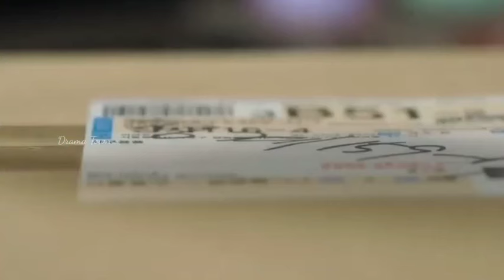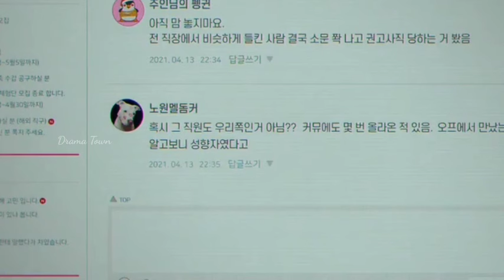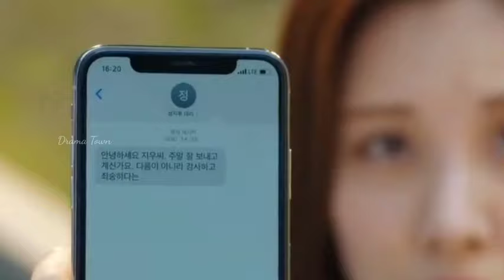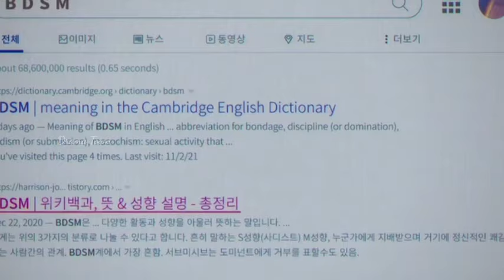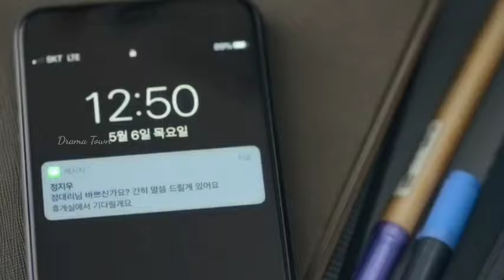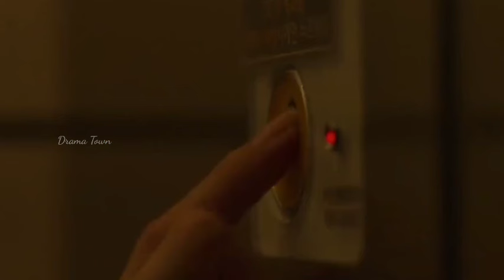காதலனை நாய் போல் நடத்தும் காதலி | Drama Town